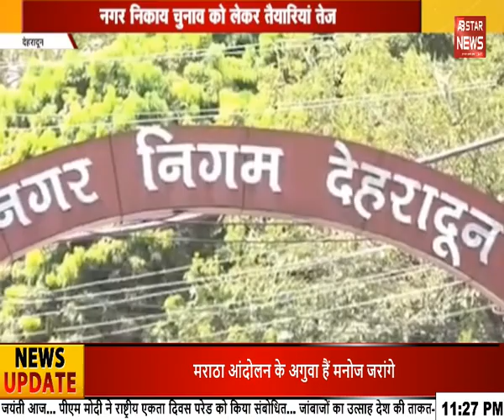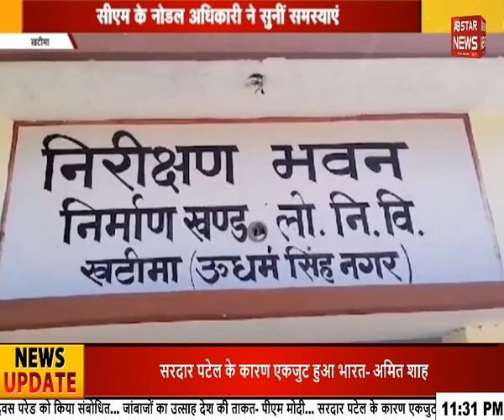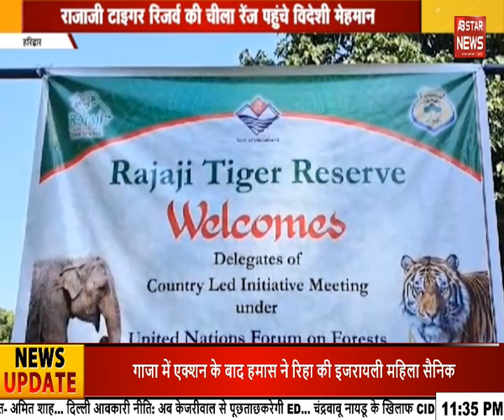भ्रष्टाचार के खिलाफ सीएम धामी ने दिलाई शपथ| AB STAR NEWS